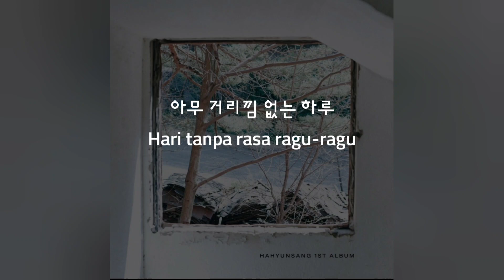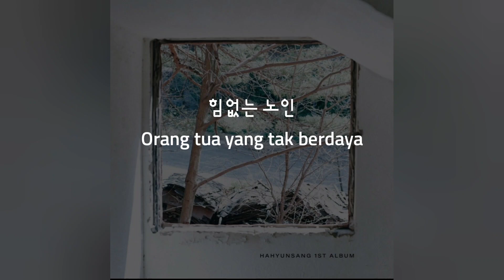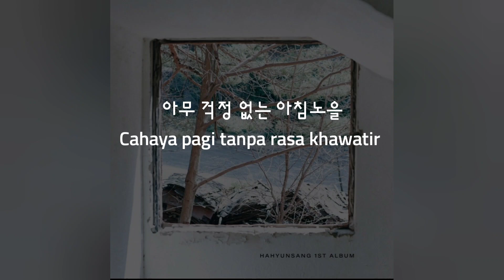(Han/Indo Sub) Lirik Terjemahan Ha Hyung Sang - Good Night